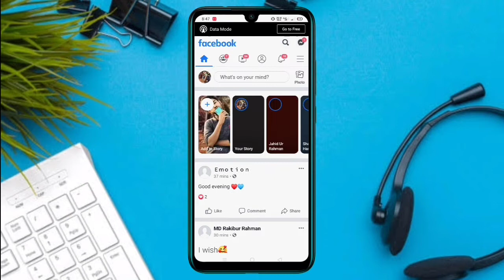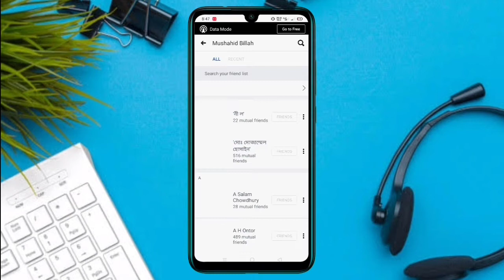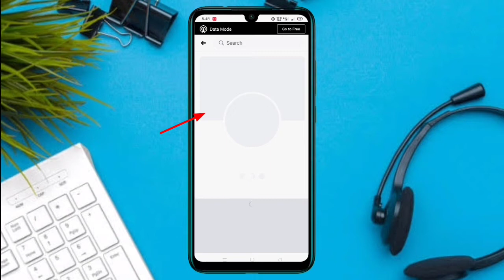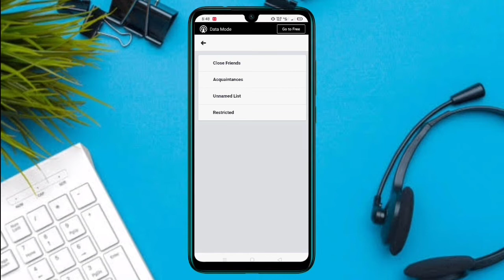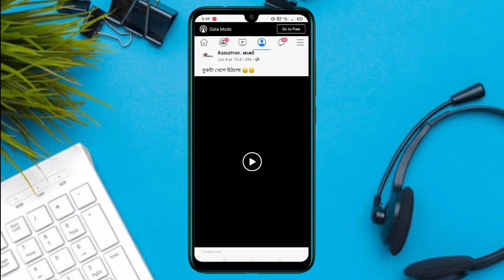ফেসবুকের নতুন টিপস্ অধিকাংশ মানুষ জানেনা| Fb New Trips 2020| Bangla Tutorial